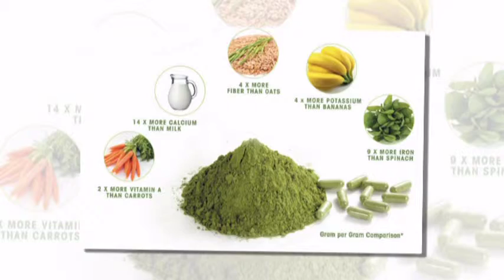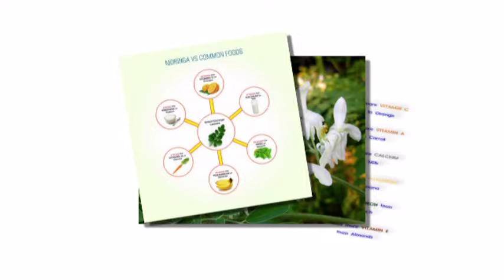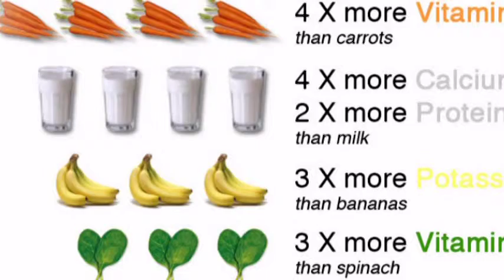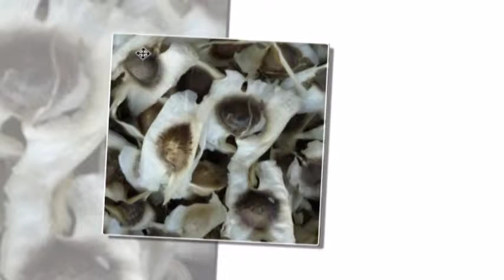Bán Hạt Giống,Bột,Cây Giống Cây Chùm ngây (Moringa)